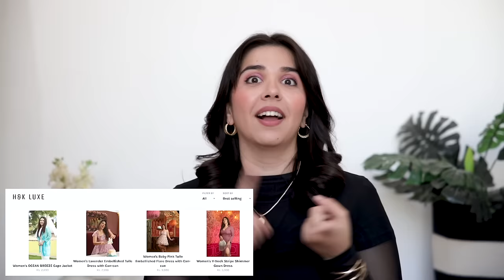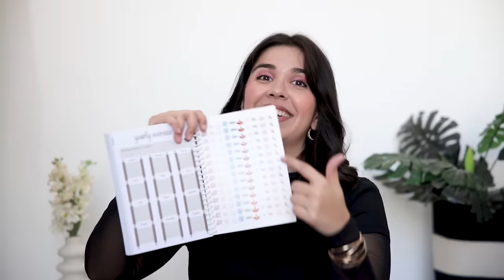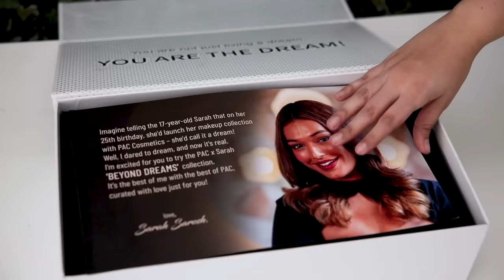OMG Influencer Brands Review!😱ft Sarah, Malvika, Himadri, Mridul, Parul- Biased or Honest?| Heli Ved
◦ Dri by Himadri - Sun-Tastic Skort Set – Dri By Himadri

Love,
Heli ;)